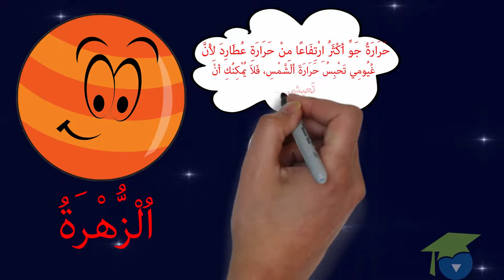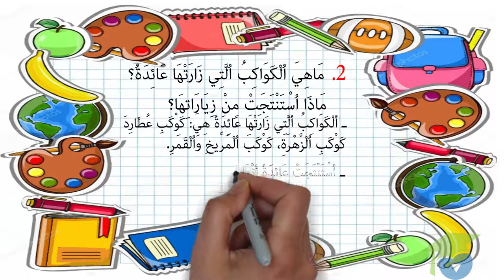سأعمل على حمايتها